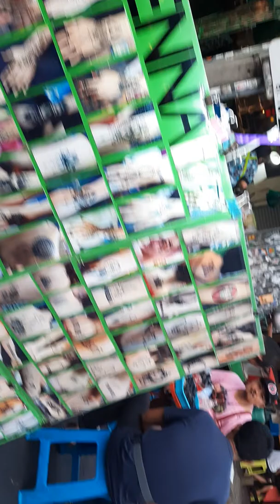Travel of khao san road, Bangkok, Thailand - 2020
Khaosan road is very famous for every foreign tourist. Khao San road, which now represents a series of streets, is a place in downtown Bangkok where backpackers and tourists are immediately drawn to from when they first touch down in the airport. It’s actually kinda far from Bangkok’s city centers of Sukhumvit & Silom but that doesn’t stop the movement. If you want to enjoy in thailand then definitly come this place.